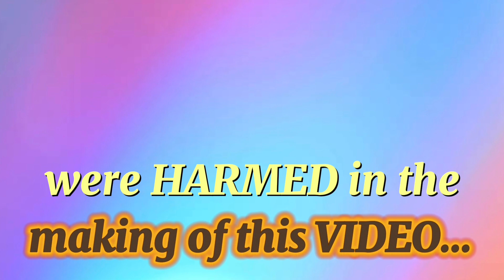FOR BAKBAKAN ELIMINATION. 👍😍🙏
Vlog #144